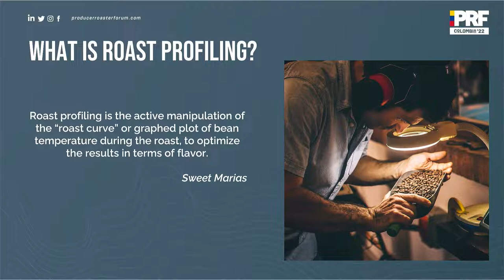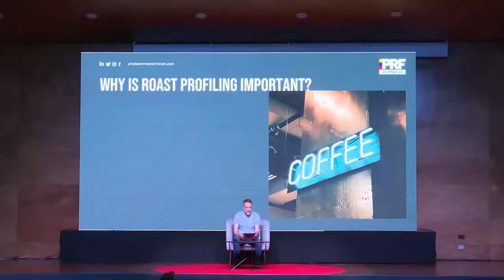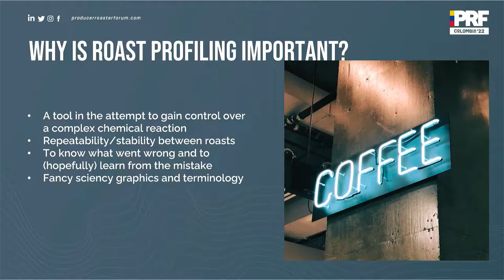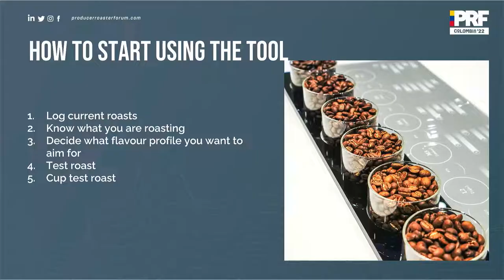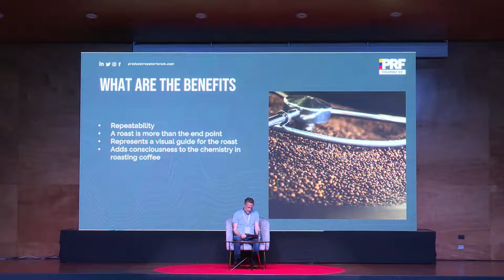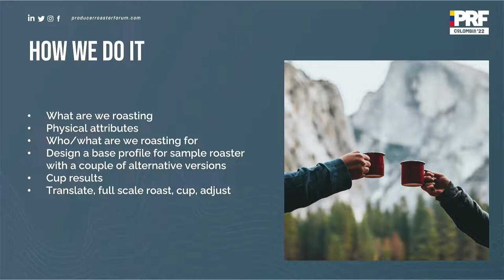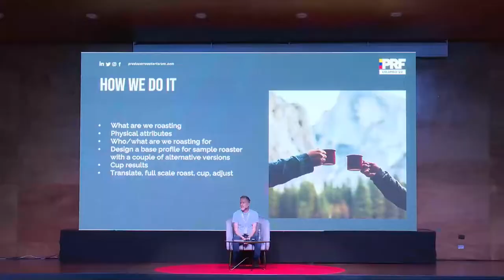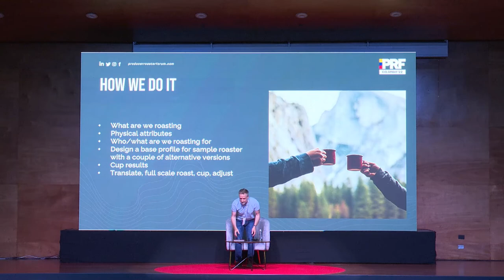Roasting Coffee Better: How To Approach Roast Profiling | Ola Brattas | PRF Colombia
Unlocking the inherent characteristics of a coffee is a fine art that can take years to master.

In this keynote talk, Ola Brattas reveals how roasters can improve the quality of their coffee by focusing on roast profiles.

Ola is the import & roastery manager at Norwegian specialty coffee bar chain Kaffebrenneriet. As a coffee professional, Ola has worked with some of Norway’s leading specialty coffee roasters while also being involved as a judge on many Cup of Excellence competitions around the world. Throughout his career, he has developed what has come to be known as the “Nordic Style of Roasting”, an approach that has revolutionized the way Norwegian companies roast.

If you’d like to receive news and updates from PRF join our newsletter

Follow PRF!